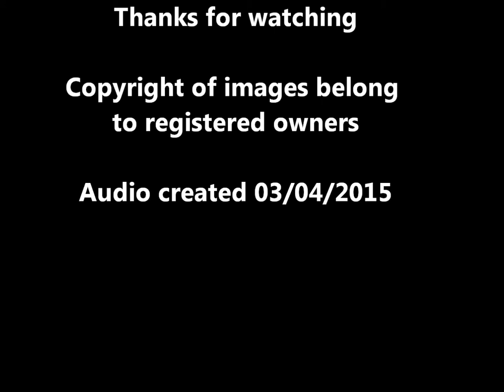Steam Train By Chris Street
A song about a guy who's woman left him, and made her leaving journey via an old train.